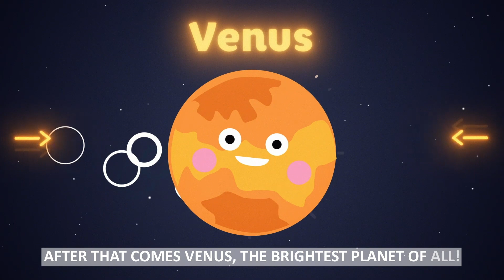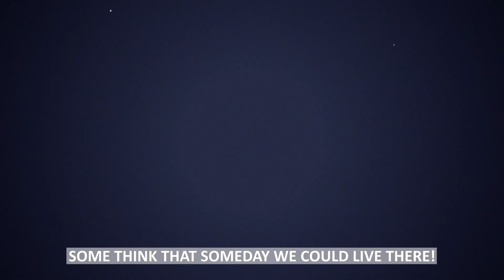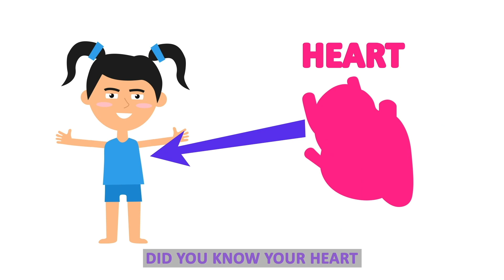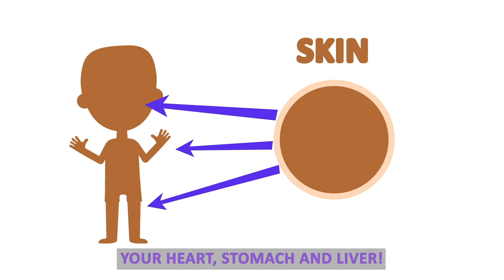The Solar System & Planet Song + The Outer-Space Song & More Nursery Rhymes for Kids by booboogaga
In this episode we learn about all the different planets in our solar system with the 'Solar System' song and about the different galaxies with the 'Outer Space' song and many more nursery rhymes about the underwater animals with Goldy the fish and about all about the different organs in our body and how they work with the 'Human Body' song! Come sing along with us!

Boo Boo Gaga was founded with the intent to produce quality educational and entertaining content for children on the internet. More than ever, children are consuming content at a younger age and it is our goal to make it a safe and fun place for them.

Boo Boo Gaga focuses on creating engaging and interactive animated videos that can be watched and enjoyed by families all over the world. Our goal is to make our stories and videos universally relatable and educational. We want to help teach letters, colors, numbers, manners and more providing parents with the reassurance that their children are getting quality screen time.